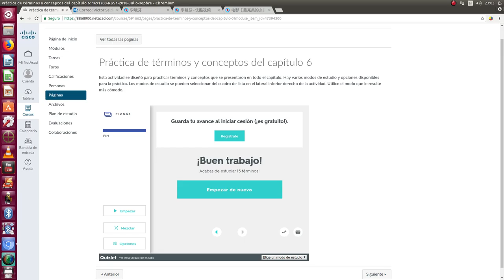Cisco cap 6rsum